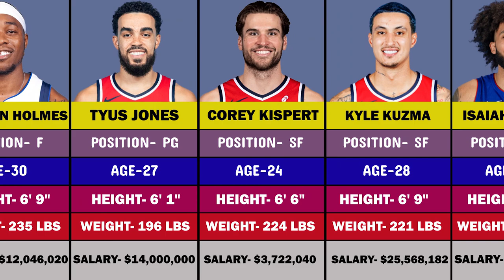2024 Washington Wizards Roster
2024 Washington Wizards Roster